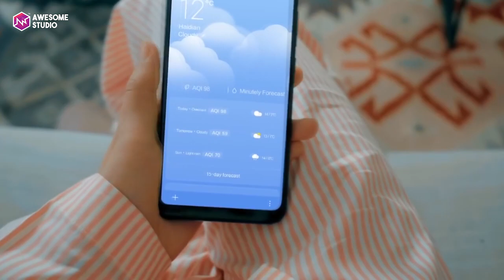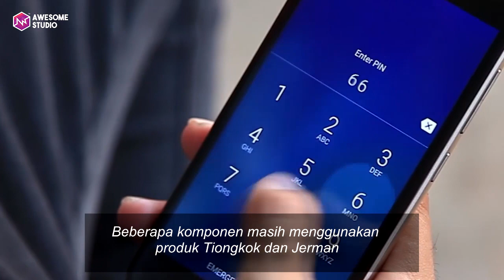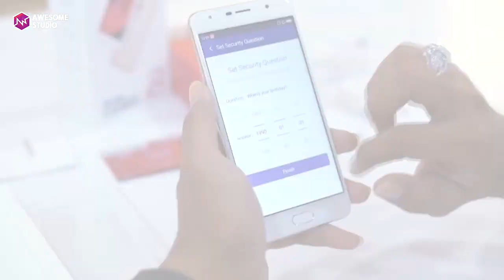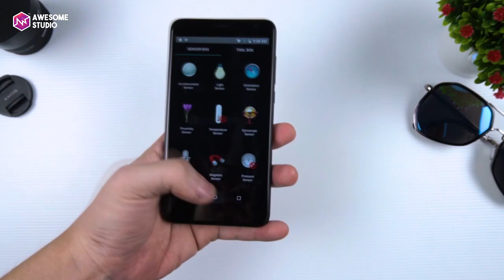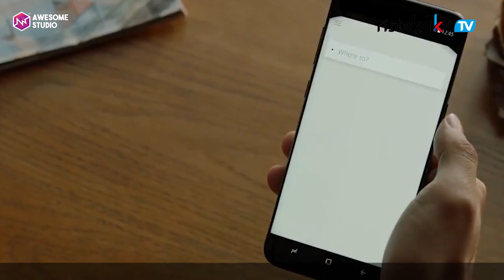Smartphone ini TERNYATA HP Buatan Indonesia ASLIII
HP Terbaru dan Smartphone Terbaik 2020 di Indonesia sangat pesat. Ini 5 HP Buatan Indonesia Sendiri yang menjadi rekomendasi hp smartphone murah.